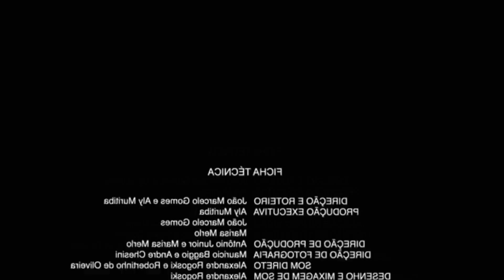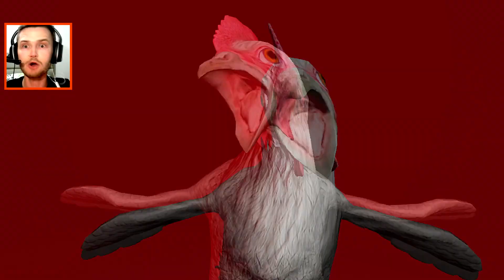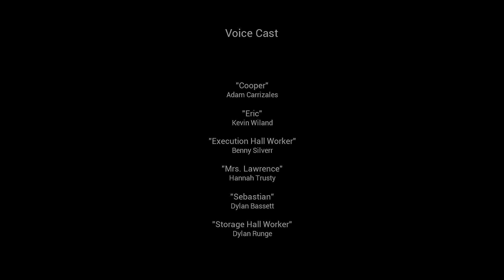FRANGO DOIDO TA DR0GADO - Chicken Feet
Eae galerinha, trago hoje esse jogo muito diferente que é o Chicken Feet. O jogo é uma mistura de terror com zuera. Você precisa escapar de uma  galinha gigante, e na última etapa tem de botá-la pra dormir.